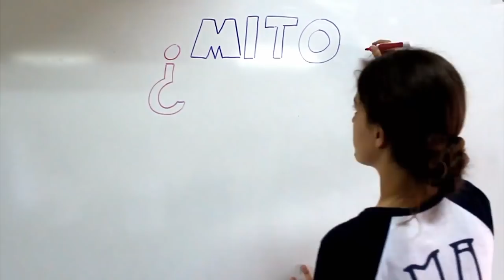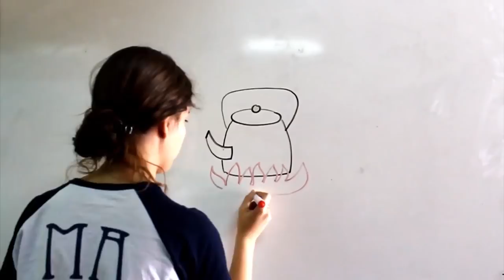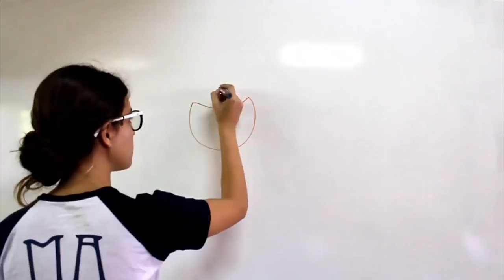HORA LIBRE TV 2018 Mendoza 2do programa: Escuela Rafael Obligado Bloque 3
Hora Libre TV es un programa de televisión realizado por chicas, chicos y  jóvenes de escuelas de la provincia de Mendoza, producido por GiraMundo Televisión Comunitaria e impulsado y respaldado por la Defensoría del Público de Servicios de Comunicación Audiovisual.
En este segundo programa, chicas y chicos de la Escuela Primaria Rafael Obligado N. 1-033 de Dorrego, Guaymallén, Mendoza, grabaron sus experiencias en la escuela y nos las contaron en el piso, también debatieron sobre la ESI e hicieron un juego teatral en vivo.
El programa se divide en 4 bloques y su objetivo es abrir un espacio televisivo para que chicas, chicos y jóvenes puedan ejercer su derecho a la comunicación en los medios comunitarios.
No se lo pierdan, también por el canal 34 de aire en Guaymallén, Mendoza.